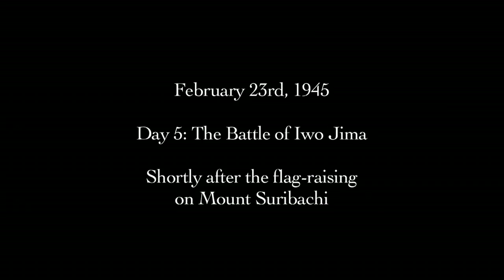Hershel "Woody" Williams, Medal of Honor, Iwo Jima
Produced by the National WWII Museum in New Orleans